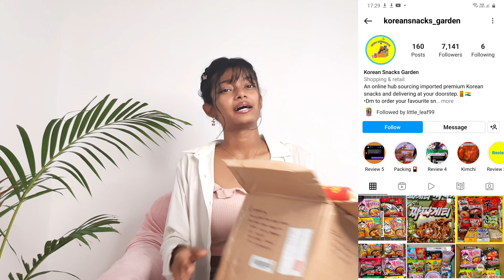Trying Korean Snacks for the First Time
Hey guyssss! Let's try the famous Korean snacks with me .